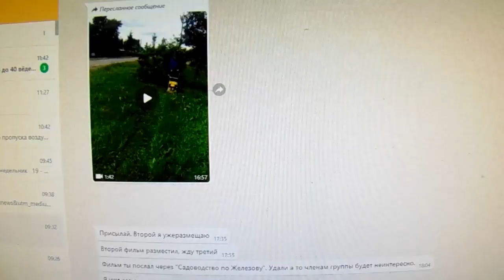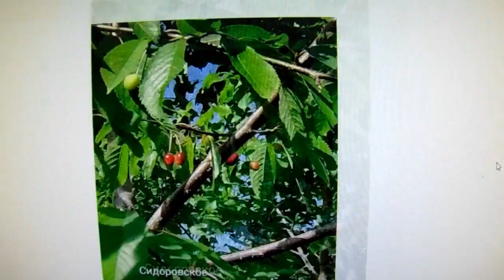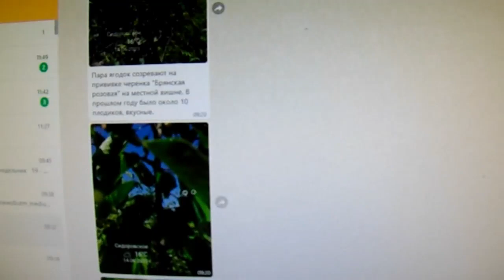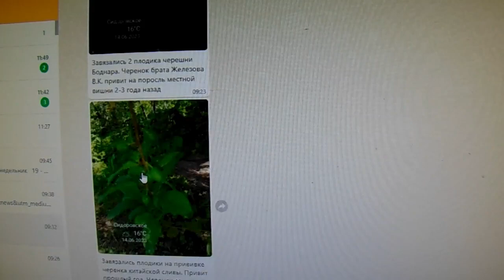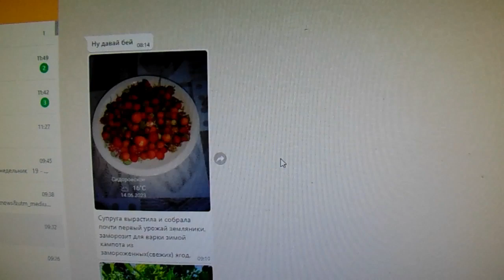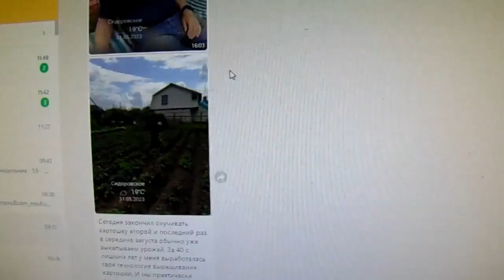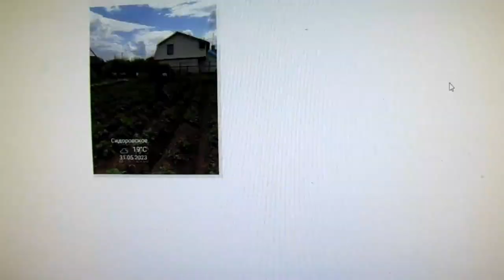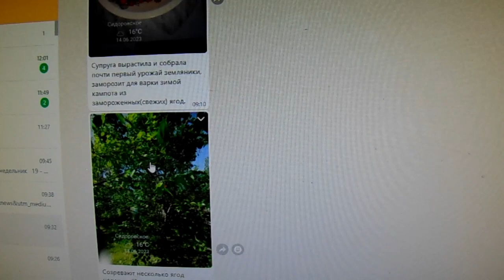Железов В. К. Продолжаю разговор с братом из Костромской области.